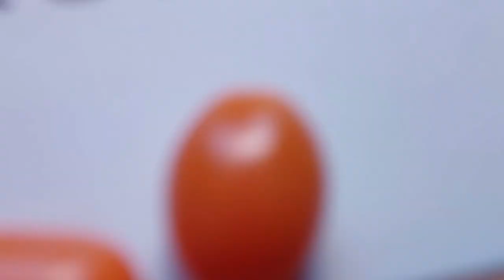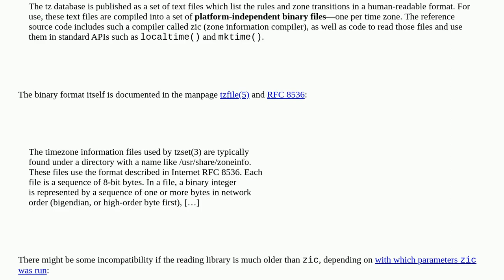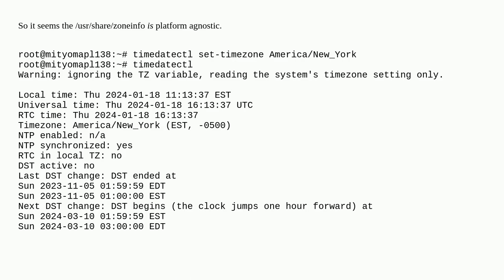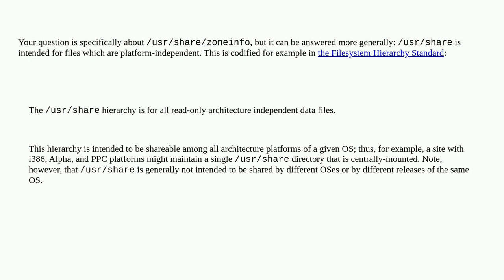Unix: Is Linux /usr/share/zoneinfo/ Platform Agnostic?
Is Linux /usr/share/zoneinfo/ Platform Agnostic?

A special thanks goes out to the community

  timezone embedded arm linux